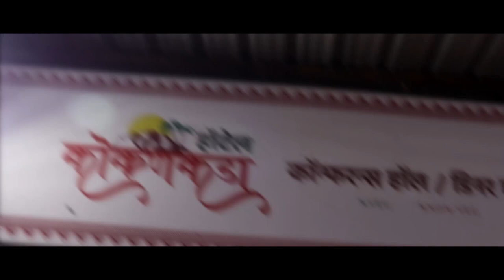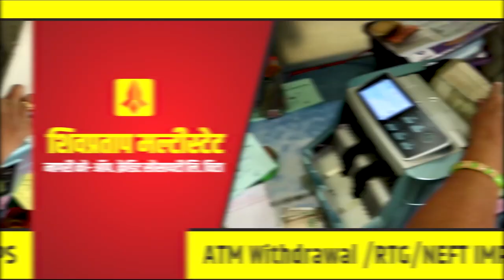उद्या विट्यात बच्चू भाऊंची तोफ धडाडणार || वज्रधारी न्यूज़